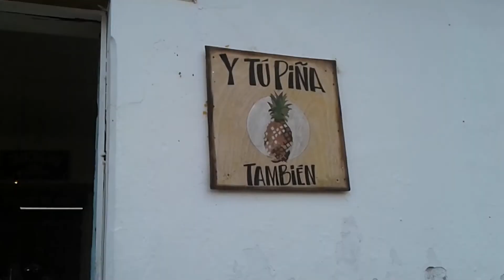DAY 6 - Antigua, Guatemala - July 13th, 2016